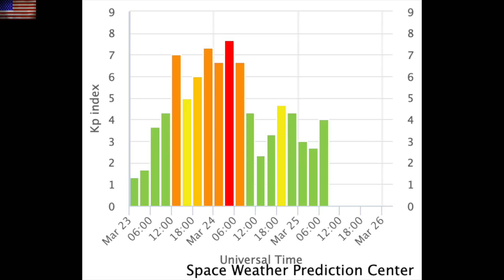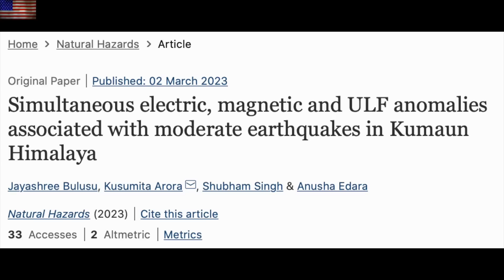Solar Watch, Tornados, Pre-Earthquake Signals | S0 News Mar.25.2023